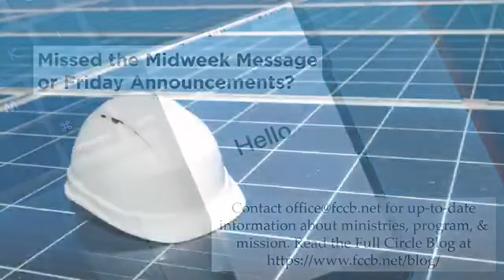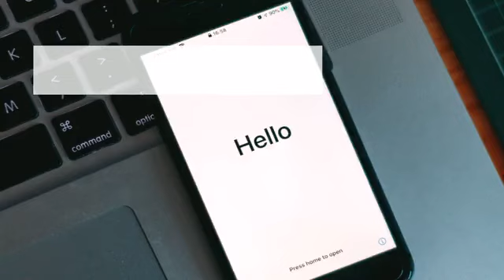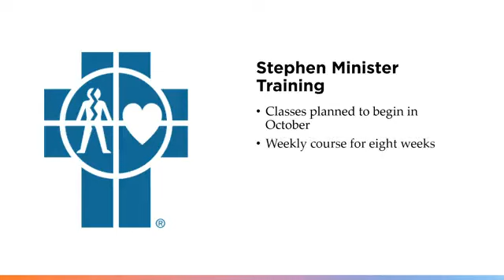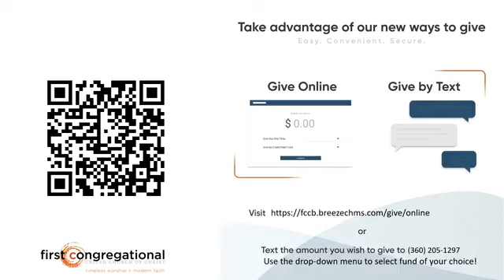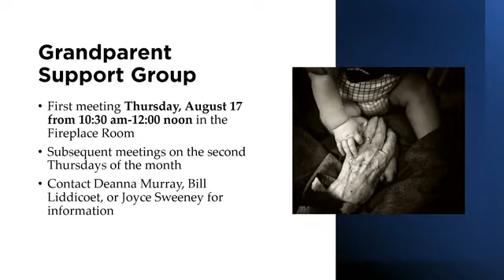Sunday Worship, August 13, 2023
"Faces of Our Faith: Facing Ourselves —Joseph of Arimathea" Mark 15:42-46

Music in today's service:
“Blessed Be the Tie That Binds” by John Fawcett. Tune Nagelli by Hans Georg Nägeli, arr by Lowell Mason. Public domain.
“God Welcomes All” by John Bell. Used under OneLicense A-718199.
“Take, O Take Me As I Am” by John Bell. Used under OneLicense A-718199.
“Lead on Eternal Sovereign” by Ernest W. Shurtleff. Tune Lancashire by Henry T. Smart. Used under OneLicense A-718199.